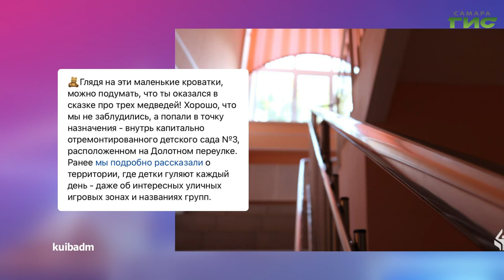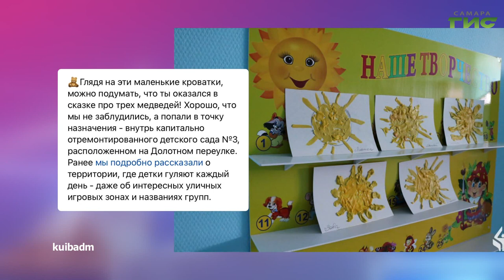О чем пишут в самарских Telegram-каналах